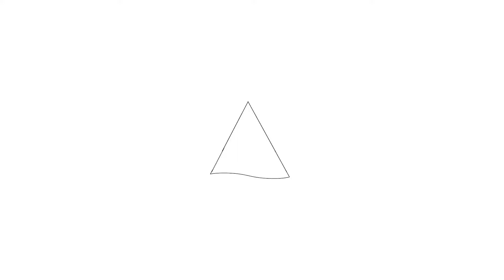Te koop: Egelantiersstraat 97-I, Amsterdam - Hoekstra en van Eck Makelaars - Méér Makelaar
Aan- en verkoopbemiddeling:
- Bedrijfsonroerendgoed
- Onafhankelijk hypotheekadvies
- Verzekeringen